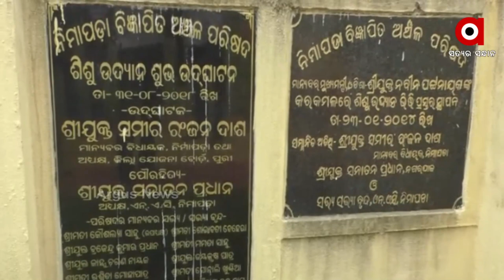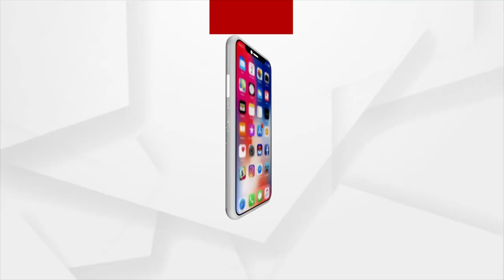Government Children's Park worth Rs 40 Lakhs Left Ignored in Nimapara, Puri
In the name of children's park, money is being looted. Park worth Rs 40 lakh didn't even sustain for six months. Nimapara municipality has made some significant charges in this regard. The park, which was established for the development of children's amusement and enjoyment is now abandoned.